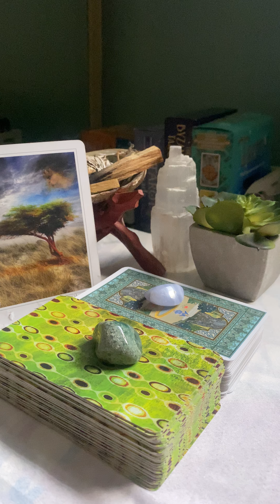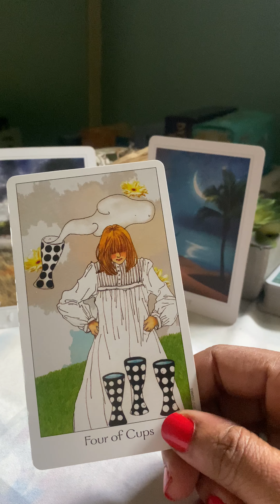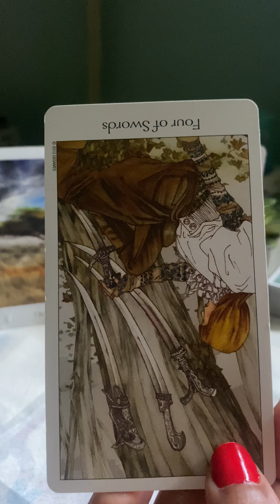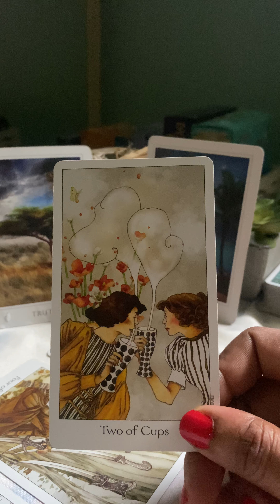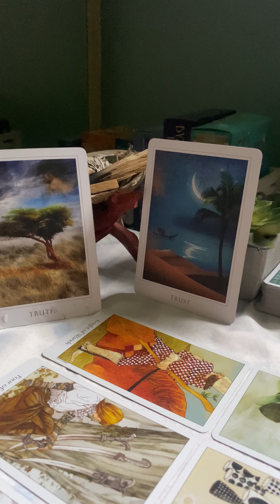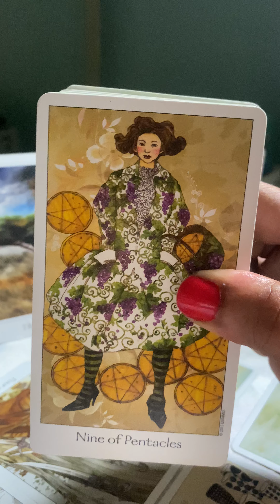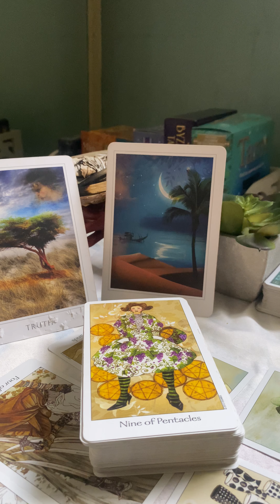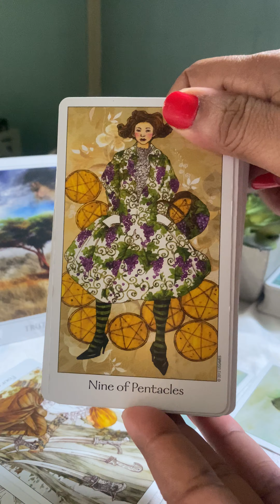DAILY ENERGY READING | STANDING IN YOUR TRUTH AND TRUST. CAN THEY HANDLE YOU?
Hey guys,

Here's your reading. Just take what resonates and leave the rest. For more information on this channel, please click on the About tab.

All readings are based purely on energy, as we are all on different 3D timelines.

** Please note that I am not doing personal readings for the moment.** For any information, send an email to . Replies are within 48 hours.